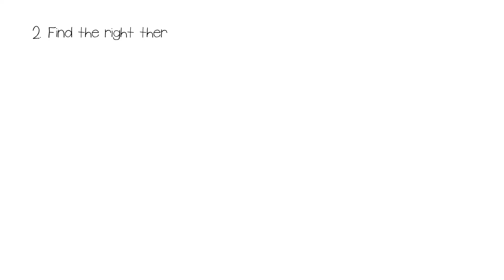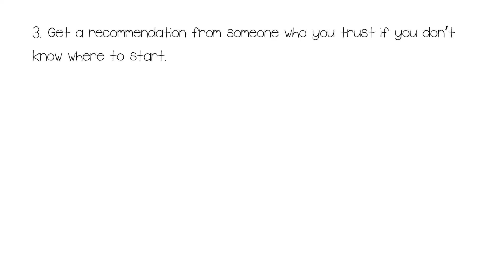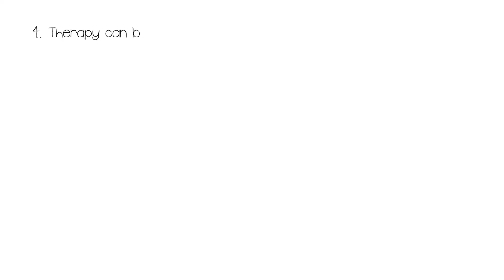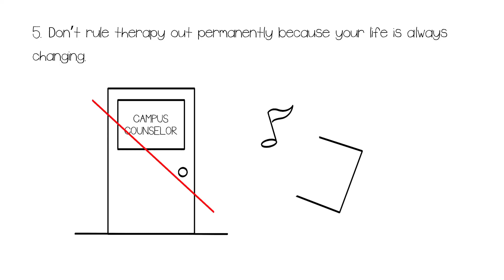5 Reasons Why You Don't Need to Be Afraid of Therapy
Are you considering therapy, but unsure of it? We put together this video to help you make decisions before seeing a counsellor or psychologist. We hope you find this video helpful in making that step.